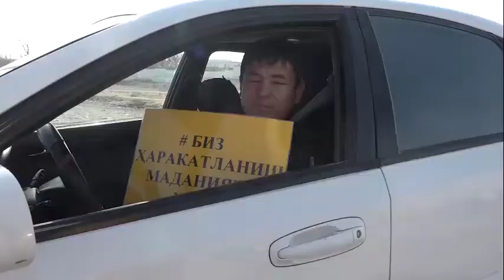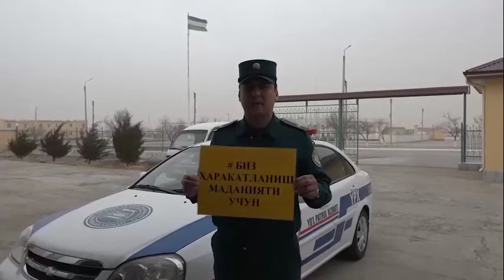Biz harakatlanish madaniyati uchun. Sizchi?